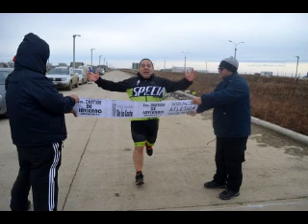Aventurate Atletismo en el fin del mundo 24-8-17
María Fernanda Torres nos invita a aventurarnos en la Isla de Tierra del Fuego.   En esta entrega dialogamos con Daniel  Menendez que preside la Asociación Atlética del Fin del Mundo.. Tierra del Fuego tiene carreras nacionales, regionales e internacionales, con destacados atletas en diferentes categorias.
Entrevistan Maria Fernanda Torres y Flor Basso - Jueves 24-8-17
Radio UNTDF